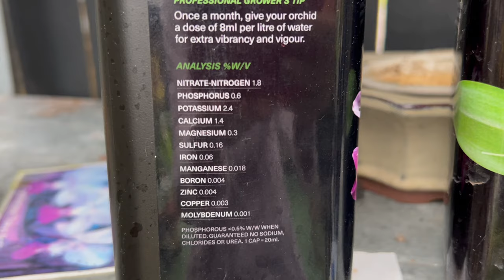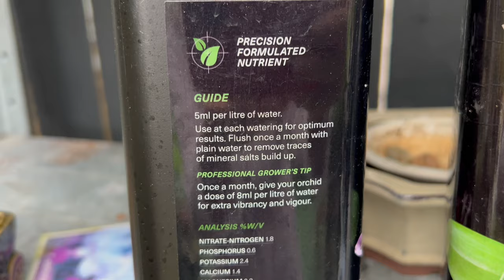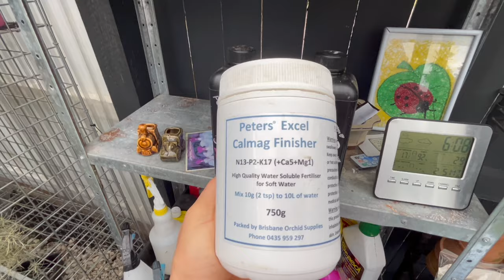Орхидеи в цвету и попугаи Октябрь 2024